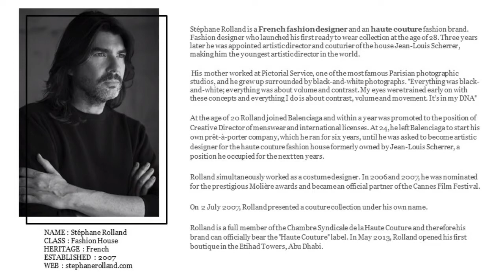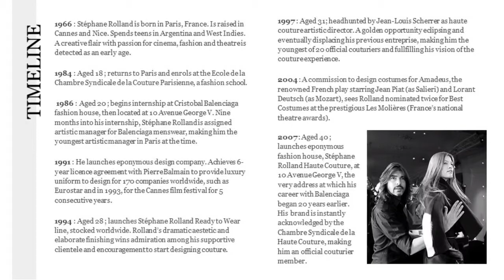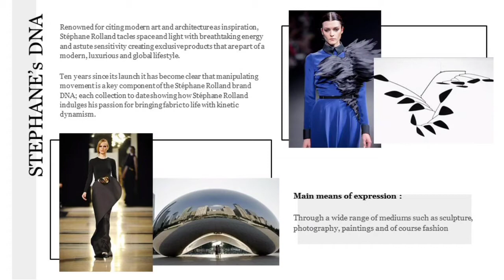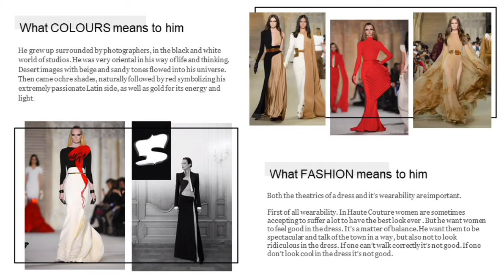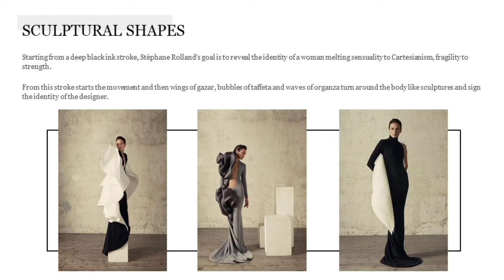Stephane Rolland, a French Fashion Designer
This video is created by students of French language and culture Level A1.1, Ms. Shrushti Gupta  under the mentorship of Professor Amitabh Kumar from LangÉcole® School of Languages. It briefly talks about Stephane Rolland, a French Fashion Designer and his works.

Please visit us to know more about our French language & Culture course